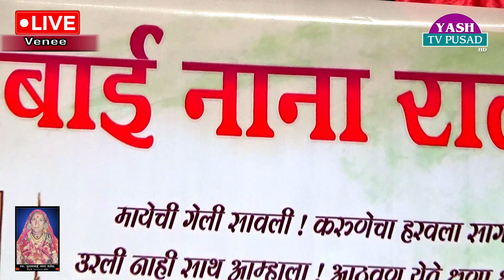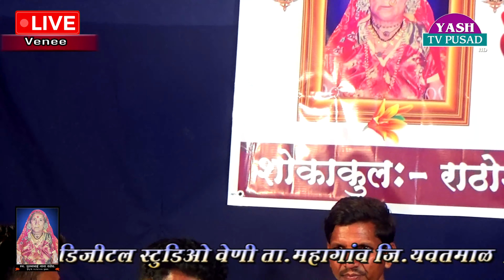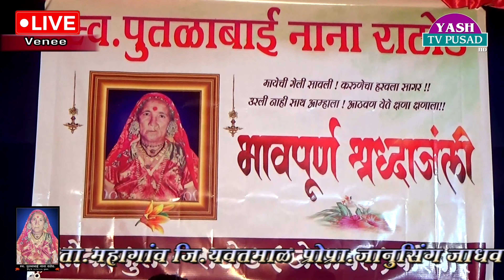Anil Maharaj Asola || स्व. पुतळाबाई नाना राठोड वेणी पाचवी निमित्य बंजारा भजन 1.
Yash Tv Pusad

Video Audio Recording : Yash Music Studio Pusad
District.Yavatmal Maharashtra
Sound Recordist : Avinash Rathod (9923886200)
Music Label : Yash Music
All Copyrights Reserved "Yash Music".

JioSaavn :
Gaana :
WYNK :

Updated! 🔔

INSTAGRAM FOLLOW

RECORDING STUDIO
"YASH MUSIC RECORDING STUDIO "
NEAR BUSTAND, PUSAD DIST- YAVATMAL

YASH TV PUSAD WHATSAPP GROUP